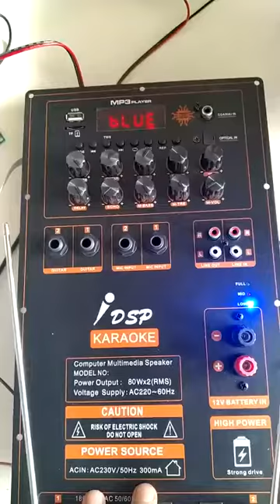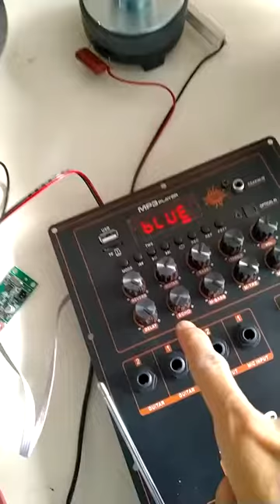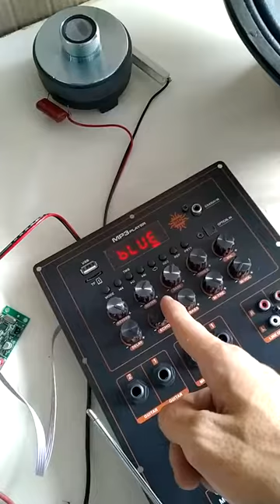Review combo mạch loa kéo 3 tấc đơn mẫu xịn có Reverb Echo chống hú, sử dụng cùng lúc 4 tay micro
Mạch loa kéo Reverb chống hú 3 tấc đơn 3 đường tiếng IC TPA3116D2 150W  nguồn xung 220V kèm loa và Micro
Các combo chỉ khác nhau về bộ Micro
Combo gồm: 1 cặp Mic UHF/VHF + 1 mạch loa kéo Reverb IC TPA3116D2 + phụ kiện (remote + dây nguồn 220V + dây bình ắc qui + dây loa + 2 anten Micro) +1 loa Bass 3 tấc + 1 loa Trung 14 + 1 Treble 350 6 ôm kèm phễu
- DSP lập trình Reverb + Echo có chống hú
- Bluetooth thế hệ mới 6.0 có ngõ vào COAXIAI và OPTICAL
- Có 2 Ngõ vào Micro không dây - lắp được 2 bộ Mic không dây đôi  = 4 tay Micro
- Có Anten Micro không dây - thu sóng xa hơn
- Sử dụng 2 IC TPA3116D2 phù hợp loa kéo 3 tấc đơn hoặc 3 tấc đôi
- Có 2 vào 12V để lắp 2 Led nháy theo nhạc và có công tắc Led
Chi tiết sản phẩm:
- Kích thước tấm sắt: 15 x 35cm. Chiều cao mạch 8cm
- Bluetooth thế hệ mới 6.0 có 2 cổng vào COAXIAI và OPTICAL. Đọc được thẻ nhớ, USB. Bắt được FM có Anten FM kèm theo
- 10 Volume chỉnh: 2 Hàng nút
    REVERB  GUITAR  BASS      TREBLE    VOL
    DELAY    ECHO      M.BASS  M.TRE      M.VOL
- Có ngõ 2 ngõ vào Micro không dây - dùng 2 bo mạch thu - 4 tay micro (OUT KC +8V GND)
- Có 1 ngõ vào LINE IN kết nối với TIVI và 1 ngõ ra LINE OUT để kết nối thêm Sub Điện
- Có 2 cổng vào 6.5 ly Mic có dây và 2 cổng Guitar điện
- Mạch vừa sử dụng điện 220V có nguồn xung vừa sử dụng bình ắc qui 12V. Có tích hợp sạc tự động ngắt - Có 3 đèn báo FULL MID LOW
- Phụ kiện kèm theo đây đủ: dây bình ắc qui + 1 dây ra loa + điều khiển Remote + dây nguồn 220V + 2 Anten Micro
Chi tiết về loa các combo: bao gồm 1 loa Bass 3 tấc + 1 loa Trung 14 + 1 Treble 350 6 ôm
Bass 3 tấc:
- Công suất 100W - 200W trở kháng 4 ôm : thông số chuẩn, loa chuyên nghiệp cho loa kéo cho âm thanh hay, Bass mạnh, độ vang xa. Từ 140 coil 51
Loa Trung 14:
- Công suất 25W trở kháng 4 ôm: âm thanh sắt nét, lời ca rõ ràng
- Từ 70mm. Khoảng cách bắt vít: 12.5cm, khoảng cách viền loa: 14cm
Loa Treble 350 kèm phễu
- Trở kháng loa 6 ôm đúng điệu cho loa kéo. Tiếng Treble cực hay, bén. Kết hợp với bo mạch hay khi ca có âm gió. Tiếng ca rất chuyên nghiệp
- Kích thước phễu: dài 12cm x 12cm. chiều cao 11.5cm